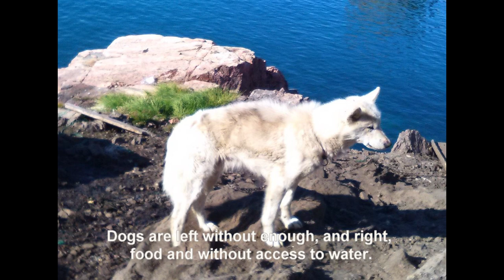(Part of) the life of sled Dogs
Thousands of sled dogs live a miserable life. However almost nobody dares to tell and show the truth.
After all, you should not "disturb the glossy picture"